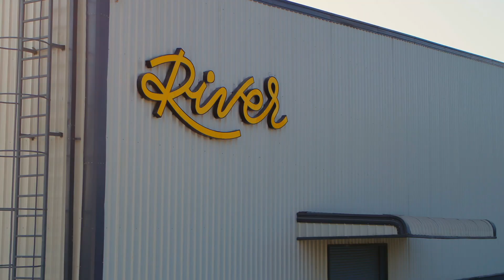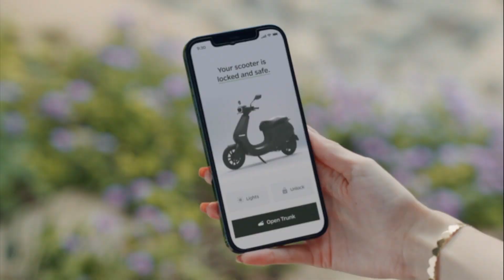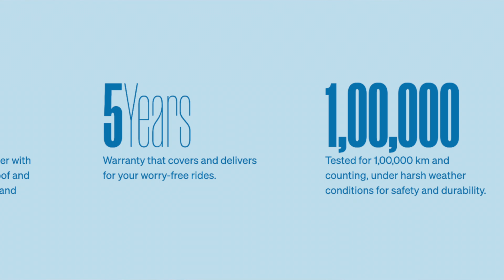River Indie Electric Scooter Launched at Rs 1.25 lakh | 55L Boot Sapce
Namskar dosto aaj ki is video mein humne aapko RIVER company ke INDIE electric scooter ke bare mein bataya hai jisme ki 120km ki range milti hai or yeh scooter 1.25 lakh mein launch hua hai

Video Highlight
0:00 - Introduction
0:34 - Design
02:33 - Battery
03:13 - Motor
03:32 - Warranty